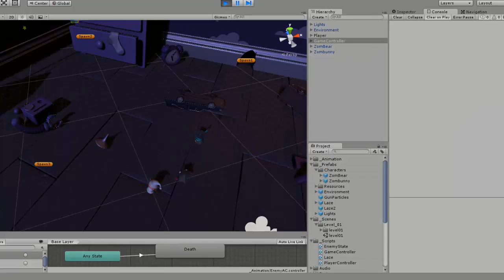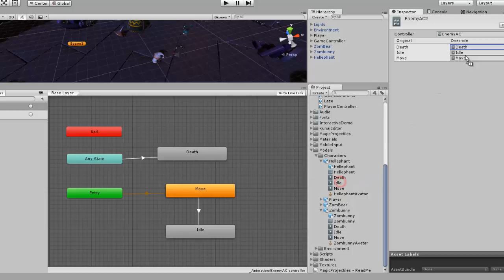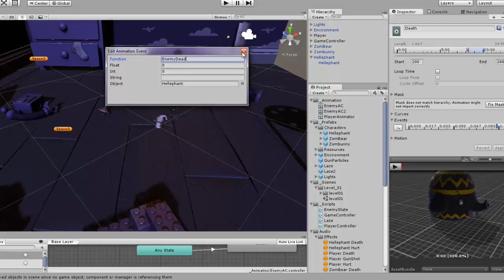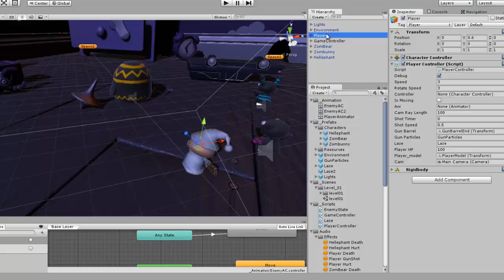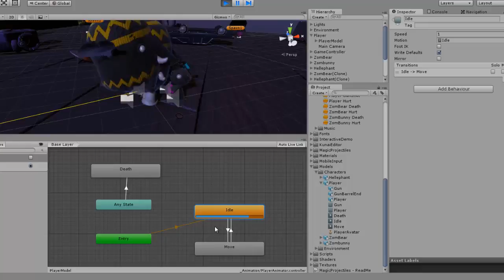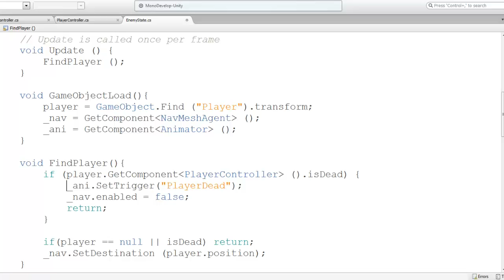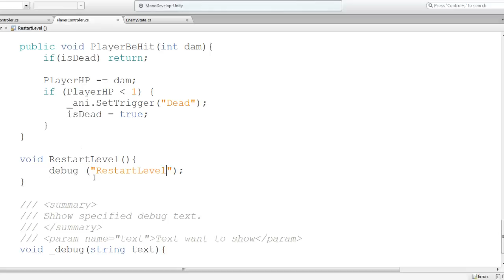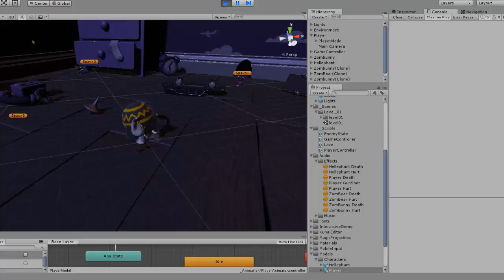Hướng dẫn Unity 5: Nightmare #16 - Animator Override Controller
- Tạo một Animator từ 1 Animator sẵn có
- Tạo con voi zombie từ con gấu và thỏ

Các bạn có thể thảo luận và tải mã nguồn trong clip ở link dưới nhé: